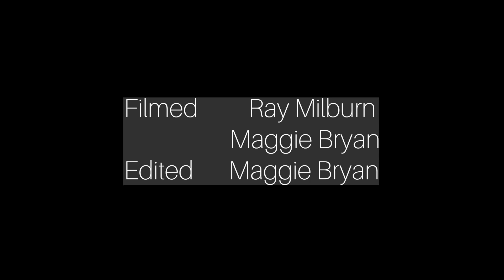IC senior rocks Ithaca with strongman contest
On April 22, senior Leo Baumbach hosted IC Stone Lifting's first event with a stone ladder, overhead press and friendly competition.